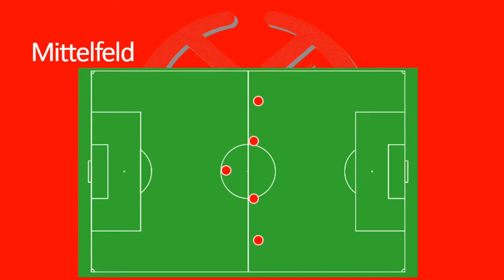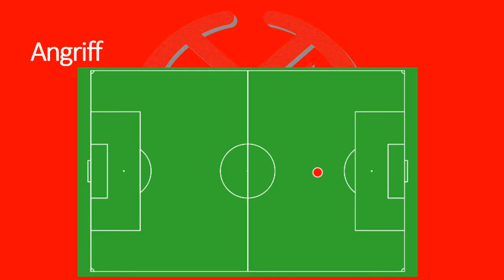1. FSV Mainz 05 Kader 2016-2017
Hier ist der Kader von Mainz 05 vor der Saison 2016-17, wo die 05er die Dreifachbelastung haben.